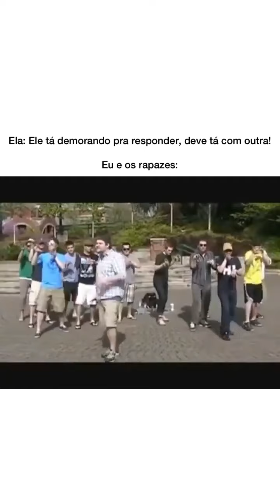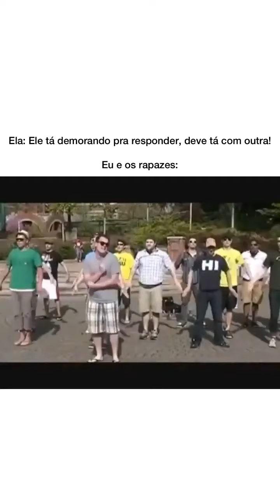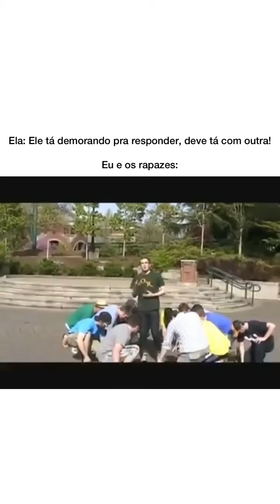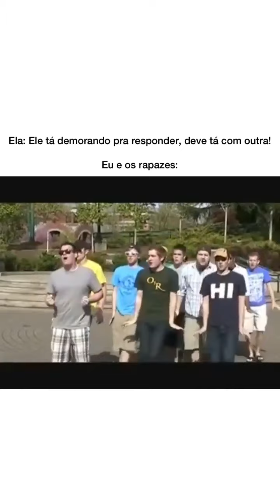homens fazendo performance da Lady Gaga